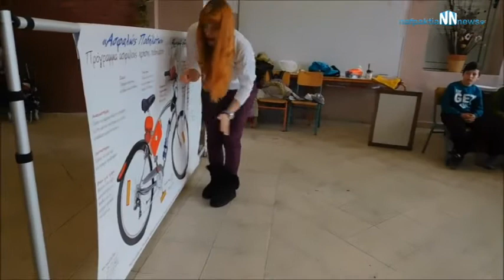Παρουσίαση του εκπαιδευτικού προγράμματος κυκλοφοριακής αγωγής «Ασφαλώς Ποδηλατώ»